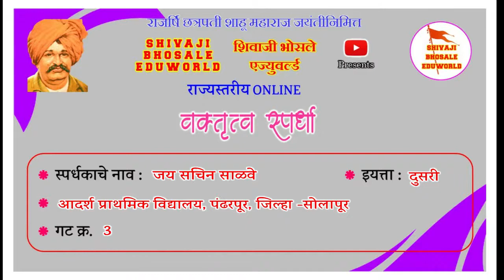जय सचिन साळवे | राज्यस्तरीय | वेशभूषा व वक्तृत्व स्पर्धा २०२१ | छत्रपती शाहू महाराज जयंती